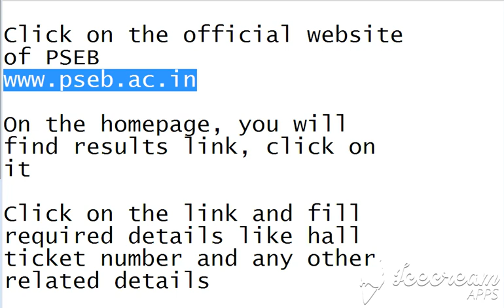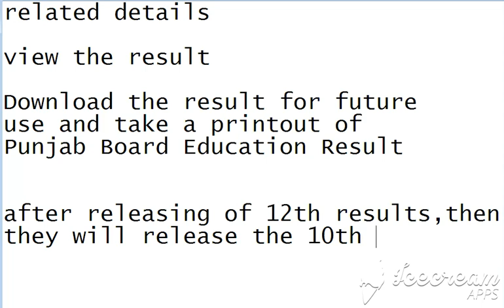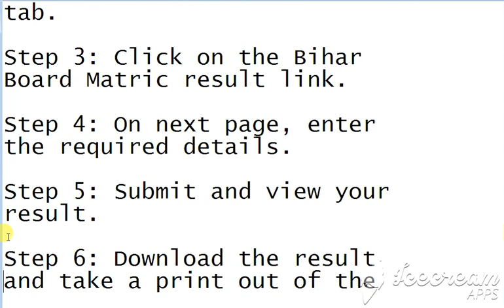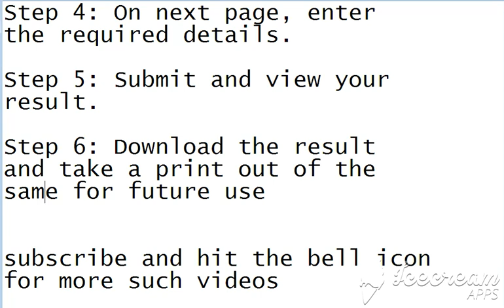Punjab Board Class 12th and 10th Result 2019 and Bihar Board 10th result 2019 || BEST WAY TO STUDY